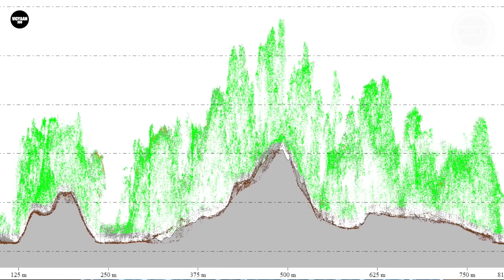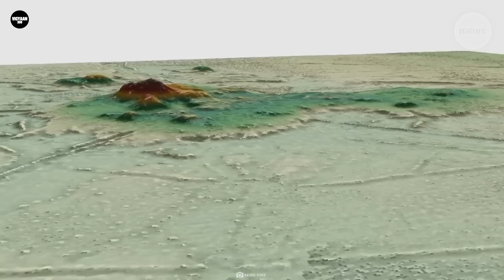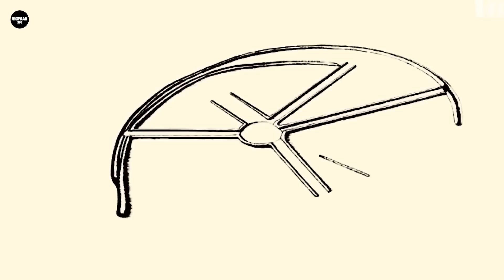Amazon के जंगल में मिले 22 मीटर ऊंचे Pyramids | Is This The Proof Of An Ancient Civilization?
Amazonian archaeology ने अलग अलग ecosystem में विभिन्न लोगों के रहने का सुझाव दिया. इतने बड़े क्षेत्र में diverse ecosystems में पनप ने में सफल संस्कृति को ढूँढना एक आम बात नहीं थी. हाल में हुए राज़ के खुलासे Christopher Columbus के आने से पहले के अमेरिका की हमारी अब तक की समझ को बदल रहे हैं.

22 meter tall pyramids discovered in Amazon jungle. Percy Harrison Fawcett, a British explorer, disappeared in 1925, along with his eldest son, Jack, and one of Jack's friends, Raleigh during an expedition to find Z, his name for an ancient lost city. While it never came to be known if Fawcett ever found what he was looking for, scientists have recently discovered pyramids and canals beneath the forests of the Bolivian Amazon. And not just that, they have discovered something more.

Welcome to Vi-Gyaan 360, where science seekers and enthusiasts get simplified answers in Hindi for the latest discoveries and innovations in field science. Our aim is to provide you facts and latest updates in the field of universe, space including questions of our planet. We also cover latest space missions, various space agencies, space mysteries and try to educate you about various space terminologies in simple Hindi language.